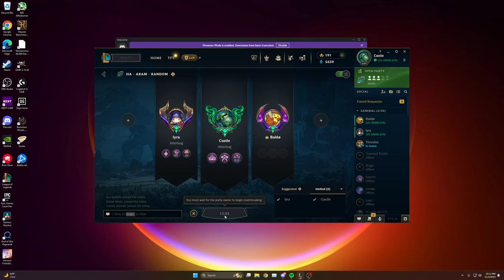Trying My Best but Never Succeeding | League of Legends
Only Ls here

Timestamps:

0:00 Preview
0:49 Sett Mid
6:20 Yasuo Mid